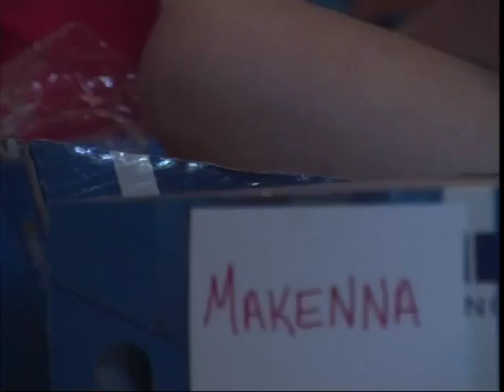Thirty nine Pairs of Shoes Donated to Noyes Home - KQTV